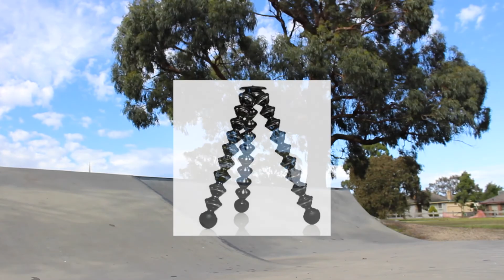Webisode 2: Rhys The Eggplant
So, the second webisode... Pretty stoked on this one tbh, was a really fun afternoon.

Rhys's Instagram: @that_ranga_boii
Jakeb's Instagram: @jakeb.michael
Nathan's Instagram: @nathpos